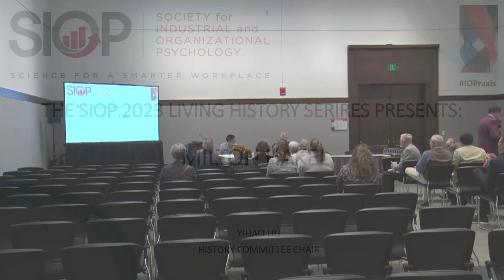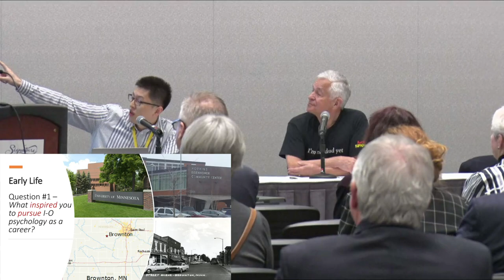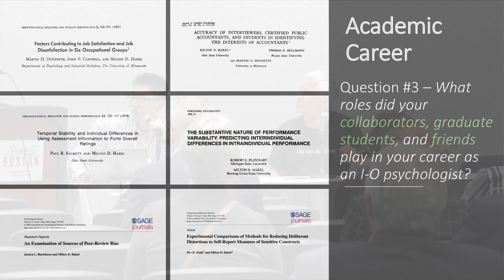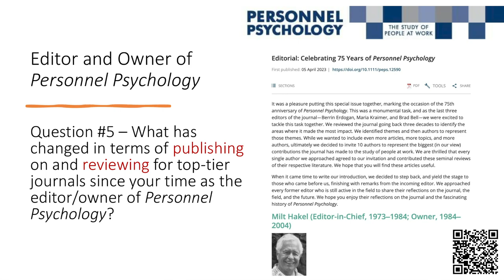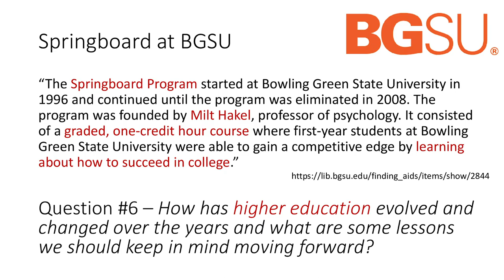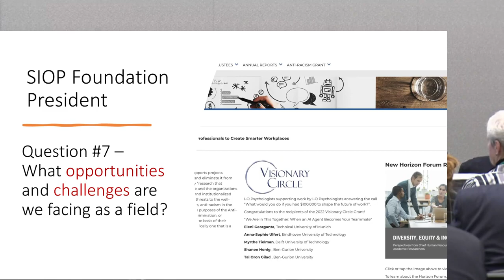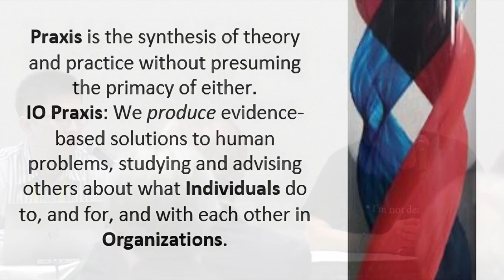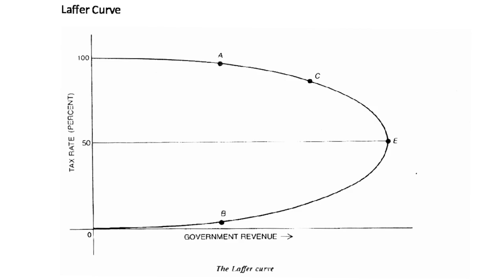2023 SIOP Living History Series: An Interview With Milton Hakel